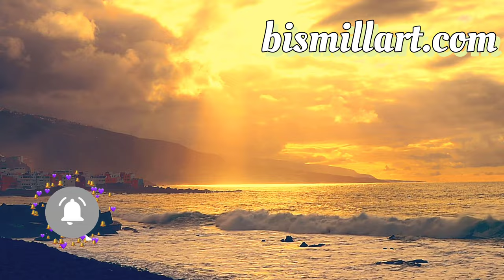HD QURAN - SURAH NOOR